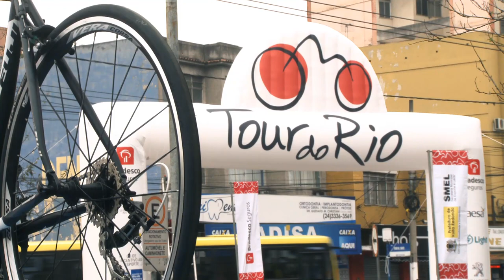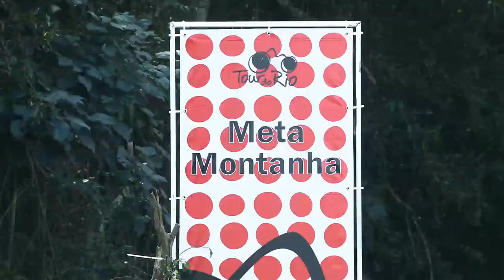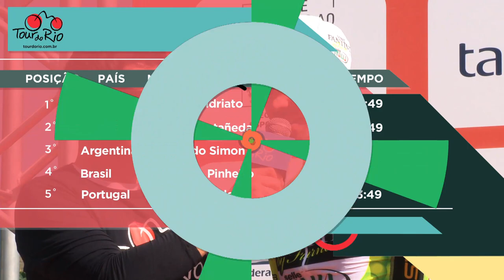Tour do Rio 2013 | 2ª Etapa - Melhores Momentos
A segunda etapa do Tour do Rio 2013 consagrou o brasileiro Rafael Andriato (Vini Fantini) como vencedor com o tempo de 3h43m06s, seguido por Jaime Castañeda, da EPM Une, e Edgardo Simon, da Ironage. Veja os melhores momentos da prova!